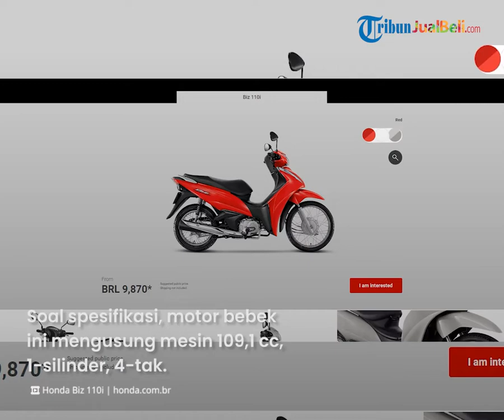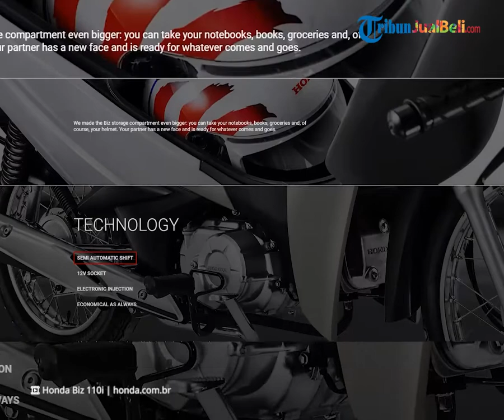Honda Rilis Motor Bebek Baru Kembaran Revo, Intip Spesifikasi dan Harga Terbaru Honda Biz 110i 2022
TRIBUN-VIDEO.COM - Honda telah meluncurkan motor bebek baru kembaran Revo yaitu Biz 110i 2022 di Brazil.

Motor bebek pabrikan asal Jepang ini hadir menyasar para konsumen yang membutuhkan kendaraan komuter ringan, kompak, dan irit bahan bakar.

Kita intip spesifikasi dan harga terbaru motor bebek Biz 110i 2022 ini.

Dikutip dari Motorplus-online.com, Honda merilis motor bebek baru Biz 110i 2022 di Brazil.

Motor bebek ini hadir menyasar konsumen yang membutuhkan kendaraan komuter ringan, kompak, dan irit bahan bakar.

Biz 110i 2022 ini punya bagian headlamp yang mirip dengan Honda Revo.

Ditambah ada lampu sein dan DRL yang menyatu dan melintang di bagian tameng depan.

Soal spesifikasi, motor bebek ini mengusung mesin 109,1 cc, 1-silinder, 4-tak.

Mesin ini didorong oleh sistem injeksi bahan bakar elektronik PGM-FI, rasio kompresi 9,3:1, dan starter elektrik.

Honda Biz 110i 2022 ini memiliki keunikan dibandingkan dengan motor bebek lainnya, yaitu ada di bagian kaki-kaki.

Ukuran diameter pelek jari-jari Honda Biz 110i 2022 tampak berbeda baik depan dan belakang.

Terlihat pelek bagian depan lebih lebar ketimbang pelek belakang.

Ban depan sendiri berukuran 60/100 sedangkan ban belakang 80/100.

Soal harga, Honda Biz 110i 2022 dijual dengan harga 7176 BRL atau kisaran Rp 21,8 jutaan.

(Tribun-Video.com)

Artikel ini telah tayang di Motorplus-online.com dengan judul "Honda Rilis Motor Bebek Baru Di Brasil, Saudara Honda Revo Dibanderol Rp 21 Jutaan"